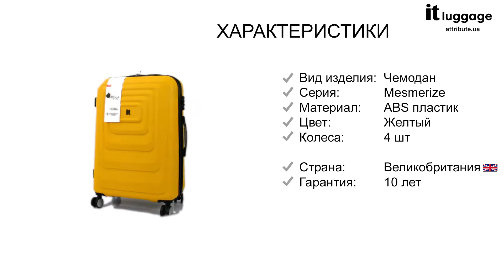Обзор чемодана IT Luggage MESMERIZE/Old Gold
Чемодан на 4 колесах IT Luggage MESMERIZE/Old Gold
Англия